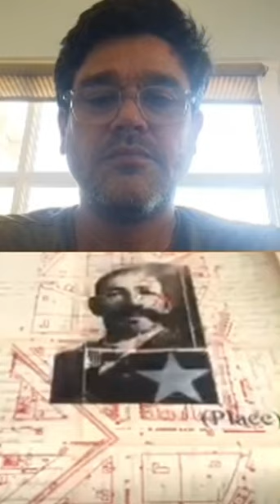Remote Studio Visit with Rodney Ewing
Director of Programs Sean Uyehara visits with Rodney Ewing in the studio. Originally shared via Instagram Live, July 2020.